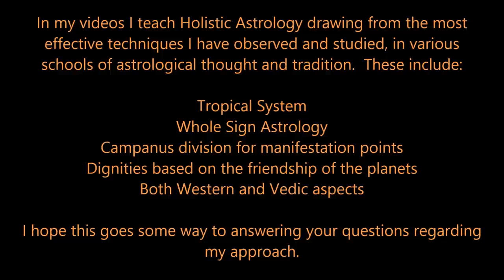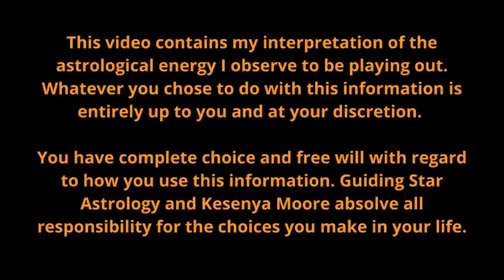EXPLOSIVE ENERGIES - A BIG week for ALL SIGNS!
Potentially, this will be the most volatile week of 2021 on a collective, and personal level. Why is this the case, how is it going to impact my life and what can I do about it? Lets tune in.

WEBINARS:
Learn more with my "WHAT TO EXPECT FROM MIDLIFE TRANSITS – AN ASTROLOGICAL PERSPECTIVE FOR MEN AND WOMEN" Webinar:

I wish to honour my Sages, Mentors and Masters :

Pam Gregory, Jeffrey Wolf Green, Sue Tompkins,